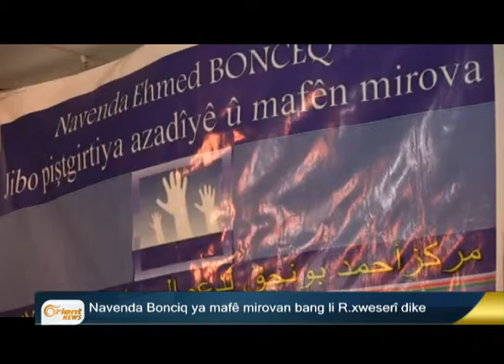Nerwîc: emê alîkariyên zêdetir ji pêşmergeyan re bişînin